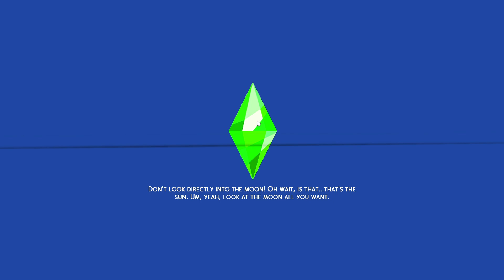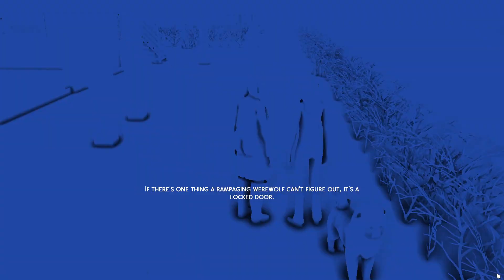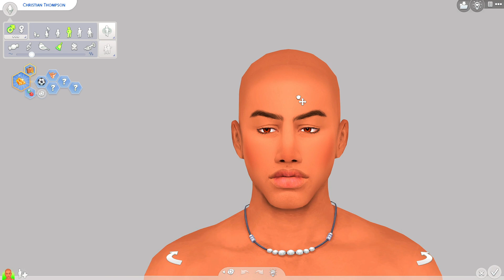💖 YOU'RE CUT OFF! | #17 Tree Lighting Ceremony ! | Sims 4 Let's Play 💖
Tell me what yall thought about todays episodee !